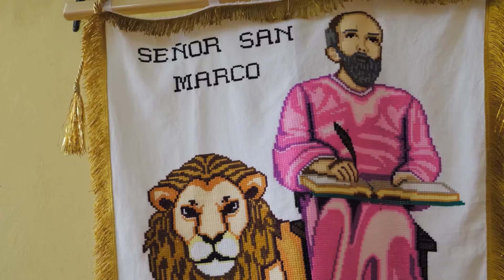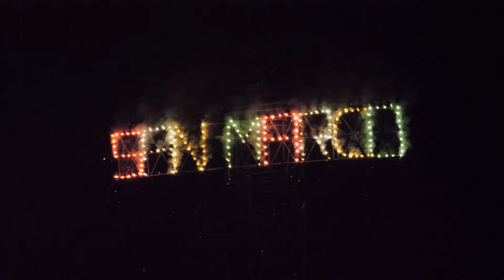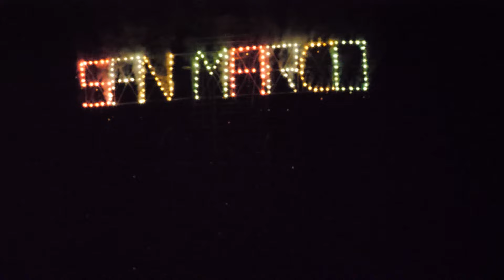1 EL CAPULIN 2024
¡NO TE PIERDAS NINGUN VIDEO!

 FILMACIONES vF (TLACOAPA, GRO.) FOTOGRAFÍA Y VÍDEO PARA EVENTOS SOCIALES: *BODAS *XV AÑOS *BAUTIZOS, GRADUACIONES, ANIVERSARIOS…